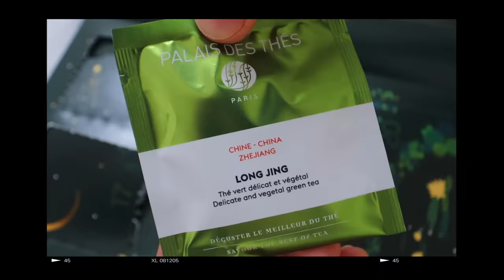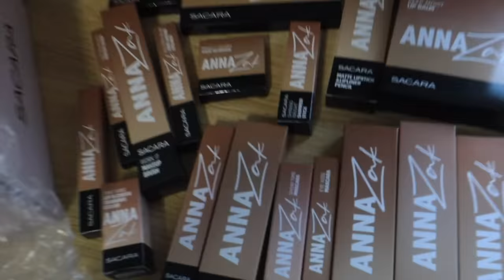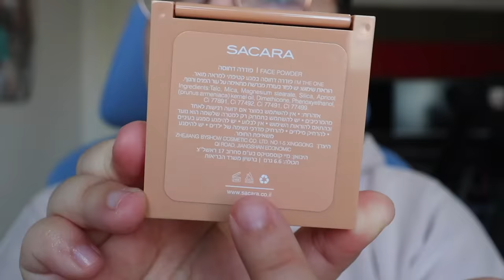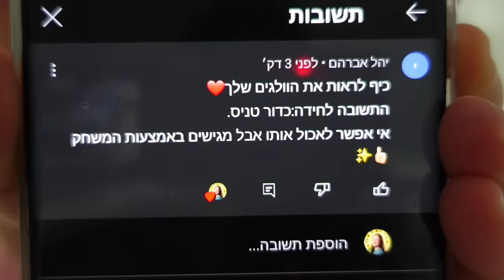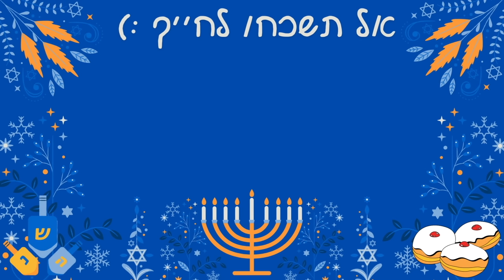מה אני באמת חושבת על האיפור של אנה זק עם סקארה... | ולוגמס יום 17 vlogmas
🌻לעוד עדכונים ותוכן תצטרפו אליי באינסטגרם:
michal_matzov@

🌻מזמינה אתכם לעקוב גם בטיקטוק:
michalmatzov@

🤫נ.ב.🤫אם אתם קוראים את זה תגיבו: אודם ורוד

💛מיכל מצוב